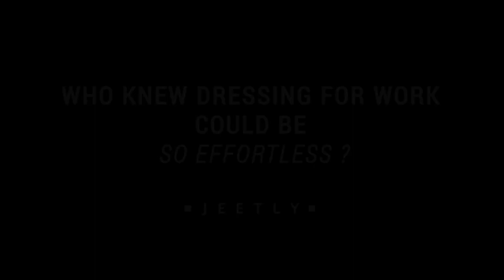How To Dress For Success As A Petite Woman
Self confidence comes from feeling comfortable and powerful in the clothes you wear. Exude executive presence when you walk into an interview. Think like a lady, act like a boss. You only have one chance to make a first impression with a potential employer or client so be sure to make it a good one. Remember if you feel good you’ll ooze confidence.

As a petite woman it can be an endless struggle to find tailored clothing when everything needs altering. Jeetly makes it easy to powerdress as every blouse, dress, jacket and trouser is designed and cut to fit women shorter than 5'3 so your petite workwear fits straight out of the box, no alterations needed. Look feminine at work and find out how to dress for work as a petite woman. A brand worn by professional women in business, those who take their careers seriously.